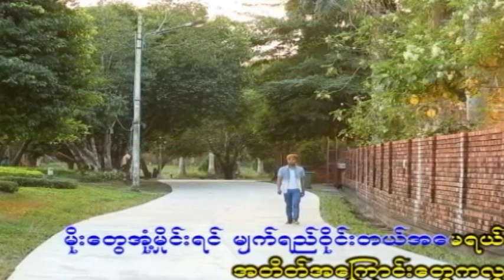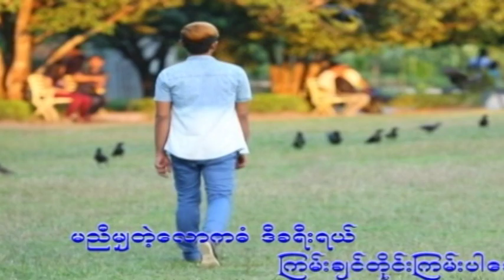myanmarsong အခုတော့လွမ်းချင်လွမ်းပါစေ-ကောင်းထက်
a ku tot lwan
မင်္ဂလာပါ